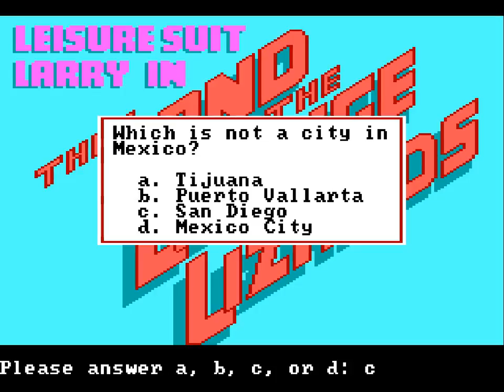Let's play Leisure Suit Larry 8 - Fawn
Give fawn presents.

Sorry about clearing my throat, 'tis annoying I know.